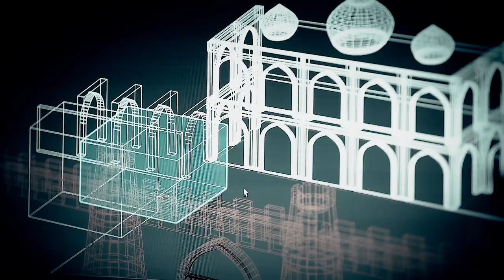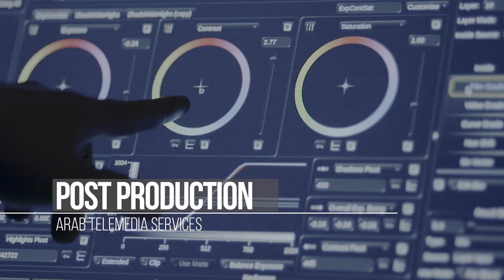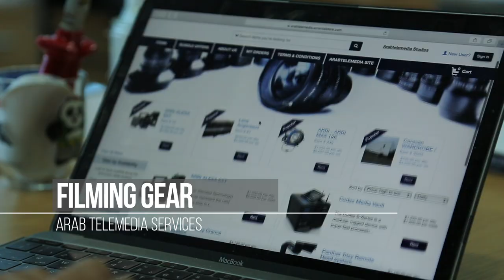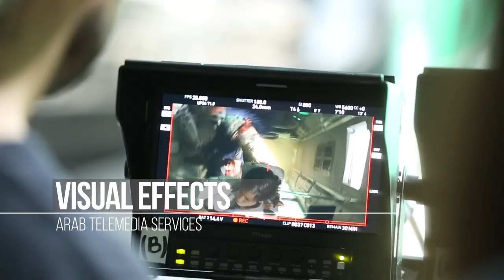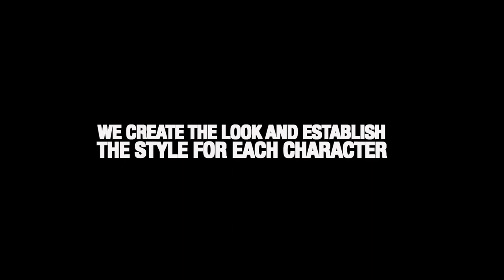Arab Telemedia Studios Show reel